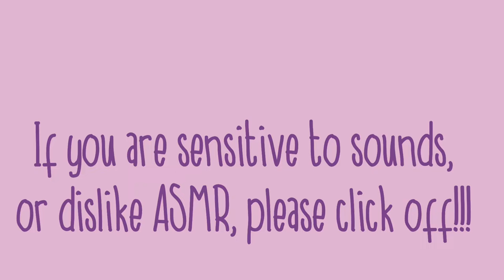Jocie B Does My Makeup ASMR